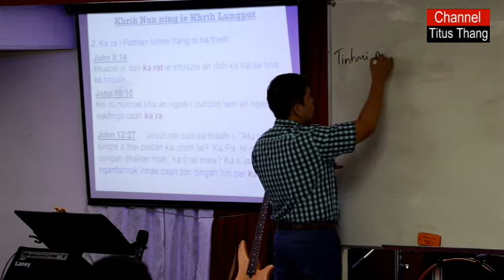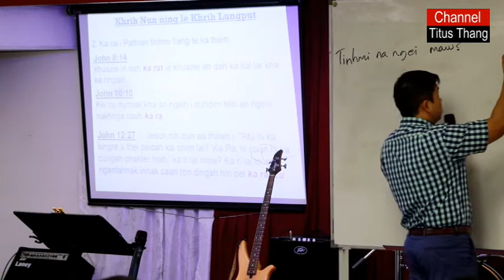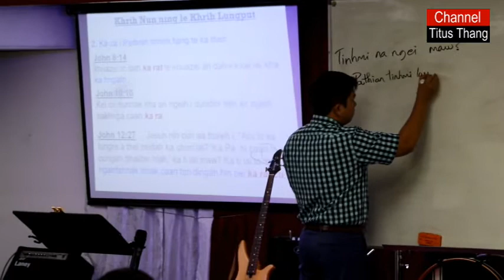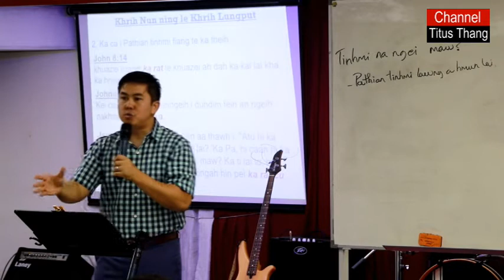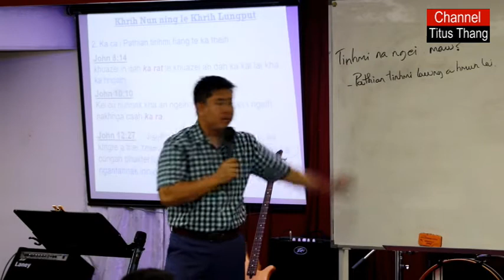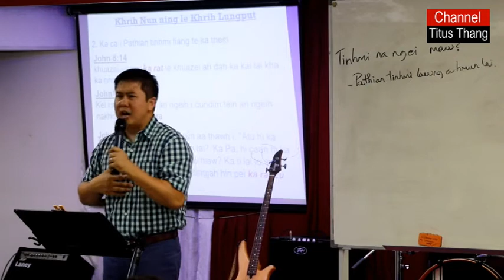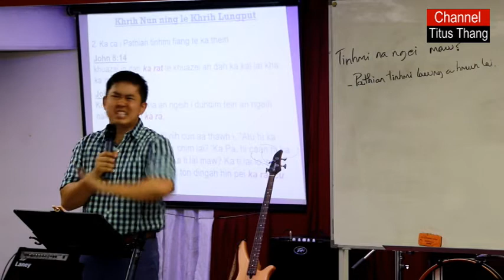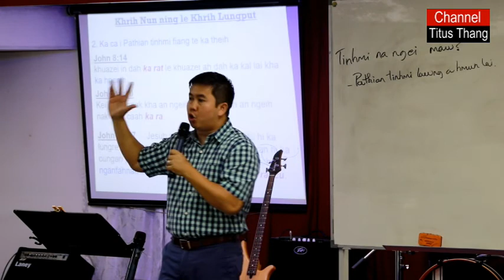Sining I Hngalh || Pastor Enok Pa Te